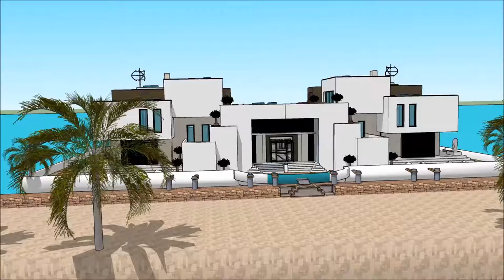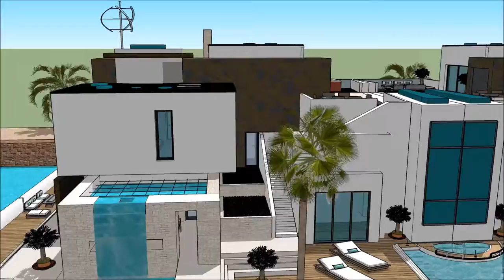ویلا پیش ساخته ویلا هلند خانه طرح هندی خانه های شناور دبی معماری چند عملکردی معماری مدرن River Desi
The floating house villa houseboatzania launching an innovative high-end luxury yacht floating house villa mansion home design potentially as a display of exhibition of the ویلا پیش ساخته ویلا هلند خانه طرح هندی خانه های شناور دبی معماری چند عملکردی معماری مدرن  River Desi.

The collection of the Floating house villa houseboatzania concept of ویلا پیش ساخته ویلا هلند خانه طرح هندی خانه های شناور دبی معماری چند عملکردی معماری مدرن  River Desi consists of high luxury and architectural art pieces in minimalism combined with living on the waterfront of the harbour.

The floating house villa mansion yacht design has the basis to sustain living with high standards and contemporary structural design ویلا پیش ساخته ویلا هلند خانه طرح هندی خانه های شناور دبی معماری چند عملکردی معماری مدرن  River Desi with numerous of prospects for excessive living and celebrating the desire of life worldwide: